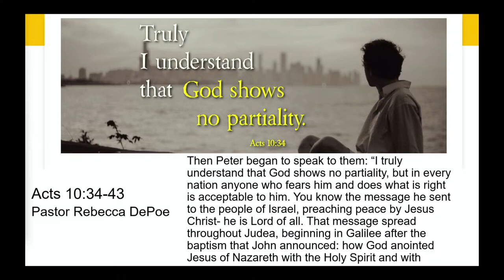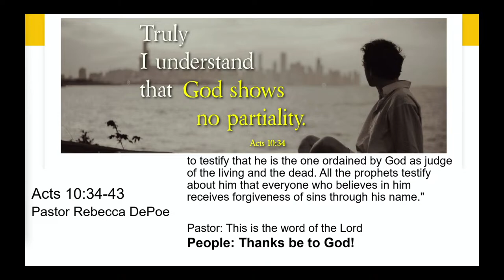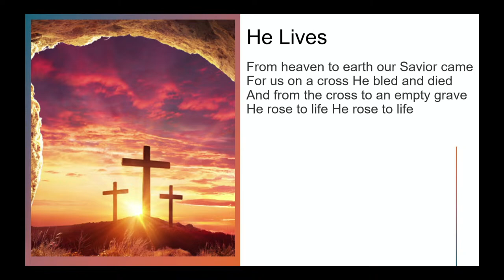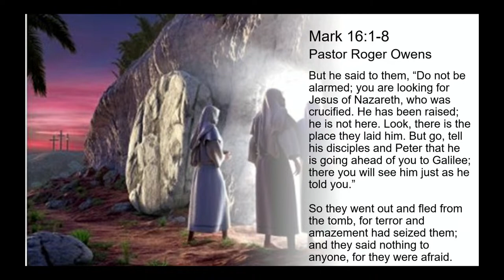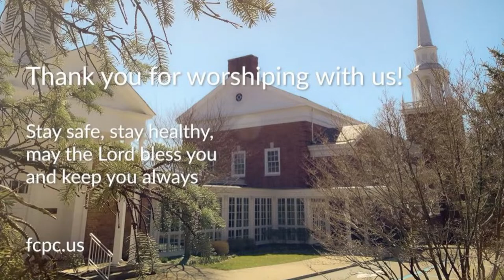FCPC March 31st Easter Contemporary Service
Virtual Connect Card--Let us know you joined us in worship remotely

Fox Chapel Presbyterian Church
384 Fox Chapel Road/Pittsburgh, Pennsylvania 15238/
CCLI License # 1238538; Streaming License # CSPL091436; One License #737738-A